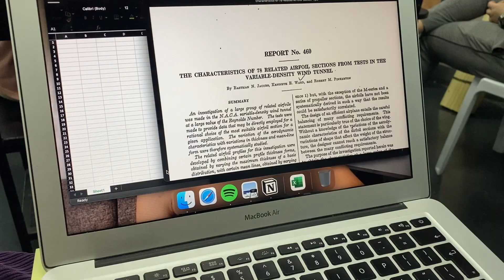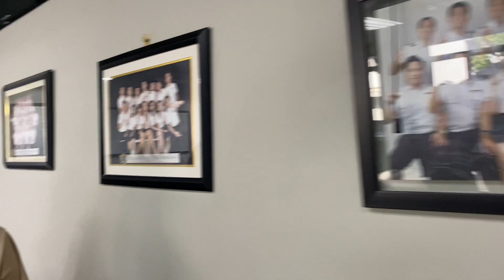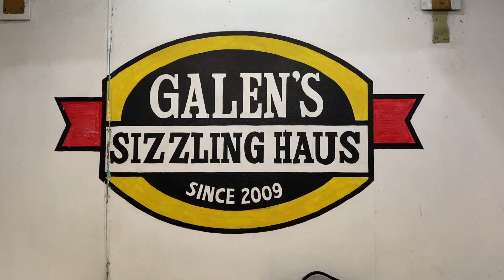uni diaries #1 | aeronautical engineering | f2f laboratory class | ph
Let me know if you want to see more university diaries!